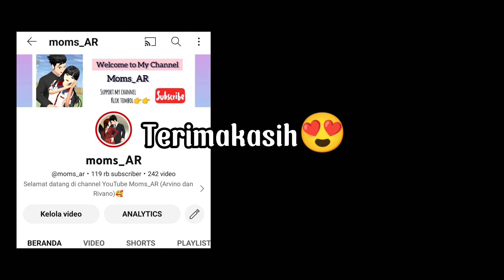Vampire Curse (Eps.1) |Sakura school simulator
Haii teman semua..
ini drama terbaru di channel ini. dengan kisah seorang pemuda yg akan di kutuk menjadi seorang Vampire..

Buat kalian yang pengen nonton drama lainnya, kunjungi di channel pertamaku yah.. Linknya ada di bawah..

selamat menonton..